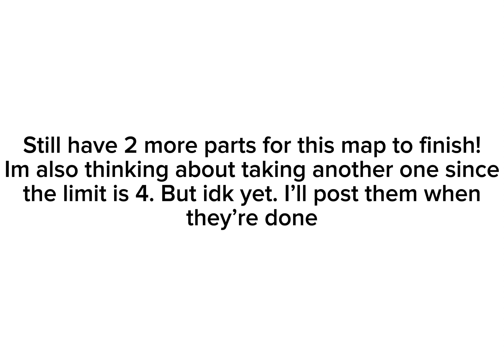Part 8 for mvddybones underneath the tree christmas map